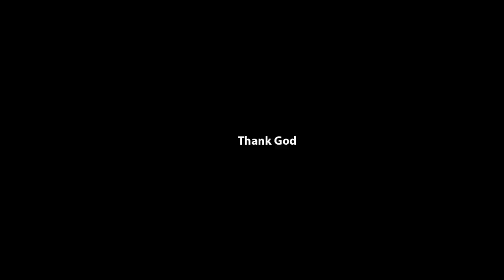DEMON FOR JUSTICE | KANNADA DOCUMENTARY | FULL VIDEO | GGVV | DHEERAJ | KARTHIK | CHANDU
The Kannada Film Garuda Gamana Vrishabha Vahana written & directed by Raj B Shetty. Presenting this with due respect to the creators.

GGVV Rajbshetty Rishabshetty Rakshithshetty Paramvah Pictures Presents 'Garuda Gamana Vrishabha Vahana', a Kannada Film by the remarkable duo Raj B Shetty and Rishab Shetty
Song: Demon In Me
Music Composed, Arranged and Produced by: Midhun Mukundan
Lyrics: Manek D'Silva
Singers:
Recorded, Mixed and Mastered by:  Hriday Goswami
Recorded at Pranava Studios, Bangalore and Musicloud Studios, Bangalore
Mixed and Mastered at: X-Noise Studios, Guwahati
Lyrical Video Filmed and Motion Graphics by : Pratheek Shetty
Video Featuring : Midhun Mukundan and Rakshitha Rao

Movie Details
Direction-Story-Screenplay: Dheeraj Naik | Karthik Gowda
DOP & Editor :Chandu Sullia